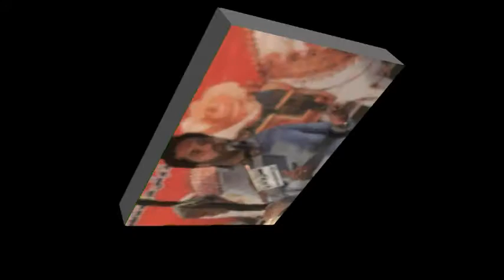Zakir | Majlis 26 Shaban 2018 | YadGar Masiab | Pattal Road KotAddu